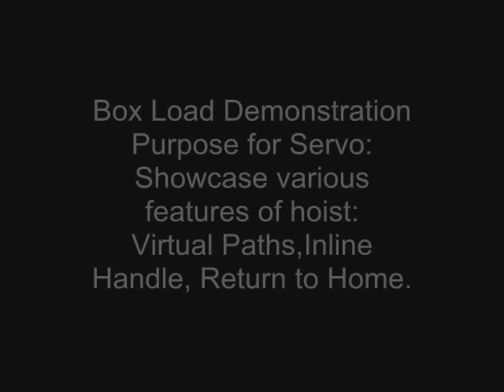Knight Global Servo Hoist / Overhead Crane Box Load Demonstration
The operator secures package with a standard Scissor Box Clamp and then pushes the button down on the side of the pendant to activate the Servo System's pre-programmed virtual path. The Servo System follows a pre-set virtual path with the hoist lifting in the up/down "Z" movement and the Servo Tractor traveling with the load in a horizontal "X","Y" movement. The receiving operator initiates the Return to Home Mode (RTH).